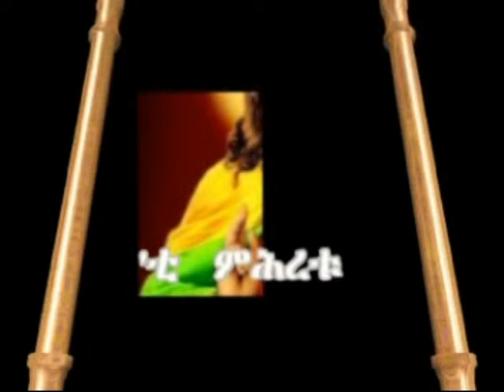new eritrean orthodox tewahdo mezmur Mahber Ardet 2016 ti mhretu aywdaen eu('ቲ ምህረቱ )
# grum mekar you tube Channel (ግሩም መካር ዩቲብ ) መንፈሳዊ መልእክትታት ዘለዎም ትምህርቲ ፡ መዝሙር ፡ ድራማታትን ካልኦዕት መንፈሳዊ መደባትን ዝፍነዎ እዩ ።
# እዚ You tube Channel ናይ ኤርትራ ኦርቶዶክስ ተዋህዶ ሕግን ስርዓትን ዝተከተሉ መንፈሳዊ መደባት እዩ ዝፍኑ ።
# ስለዚ ንእንፍንዎም መዛሙር ፡ ትምህርትታትን ፡ ድራማታትን ኣብዚ Channel ኣቲኩም ክትመሃሩ ፡ ንኣምላኽ ምሳናሓቢርኩም ከተመስግኑ ፡ ድልየትኩም ዘበለ በዞም መዛሙር ንኣምላኽ ክተፍልጡ (ክትጽልዩ) ብክብሪ ንዕድመኩም ።
# ትህቡና ሃናጺ ርኢቶ ኣዝዩ ከም ዝሕግዘና ክንሕብር ንፈቱ ።